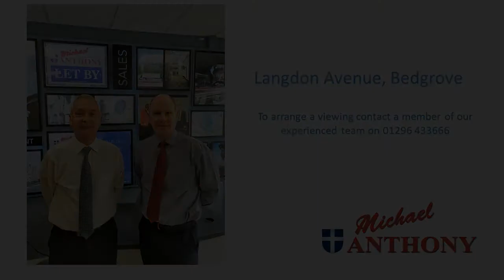Langdon Avenue, Aylesbury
Michael Anthony are pleased to present this extensive detached family home which is situated on a quiet road, one of Aylesbury's premier locations within the Bedgrove School catchment and within walking distance of the grammar school. This home benefits from a very well maintained south facing rear garden. Property comprises entrance hall, lounge, dining room/ family room, kitchen/ diner, downstairs cloakroom/ shower room, four double bedrooms, family bathroom, south facing rear garden, large driveway and double garage.